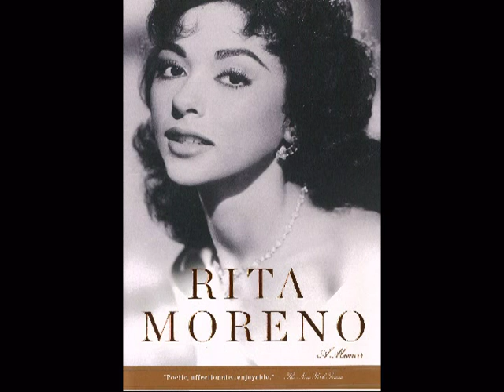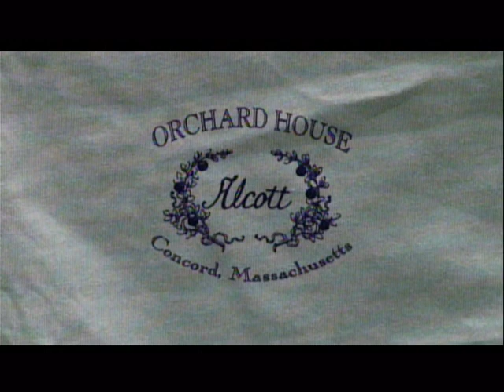Women Today & Yesterday: December Birthday's (death days) of famous women 11-30-18